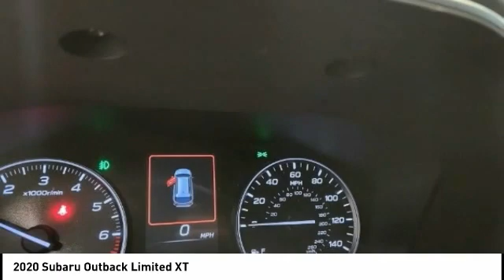2020 Subaru Outback S134568A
2020 Subaru Outback Limited XT

Ewing Subaru
1555 Dallas Parkway

2020 Subaru Outback Limited XT Brake assist, Exterior Parking Camera Rear, Fully automatic headlights, Navigation System, Power Liftgate, Power moonroof. Recent Arrival! CARFAX One-Owner. Clean CARFAX. Odometer is 15940 miles below market average! Abyss Blue Pearl 4D Sport Utility 2.4L 4-Cylinder DOHC 16V CVT Lineartronic AWD The PRICE you see, is the PRICE you pay! Does not include state applicable $150 doc fee, tax, title, license & registration. We offer several online shopping tools & technology that enable our customers to complete the purchase process without visiting the dealership. You can value your trade, apply for financing, get accurate payment estimates and more by contacting us today! We even offer a Touch-Less vehicle delivery option for your convenience. Many of our customers have already taken advantage of these options, and they remain available during this time. We are located at our all new location @ 1555 Dallas Parkway, Plano, TX 75093. Come see our brand new facilities! Apply online to get the process started before you come in. We offer free airport pickup. We can help facilitate low cost shipping directly to your door. Call for an estimate at (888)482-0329. Come see how easy it is to do business with the Ewing Automotive Group. Awards: * 2020 KBB.com 10 Favorite New-for-2020 Cars Please note dealer delivery to customer location is subject to additional fees depending on location. Please note legal requirements must be met for online transactions to safeguard and protect consumer rights, see Dealer for additional details as may be required. While every reasonable effort is made to ensure the accuracy of this information, we are not responsible for any errors or omissions contained on these pages. Please verify any information regarding vehicle options, mileage and pricing in question with Ewing Subaru by contacting us directly today.